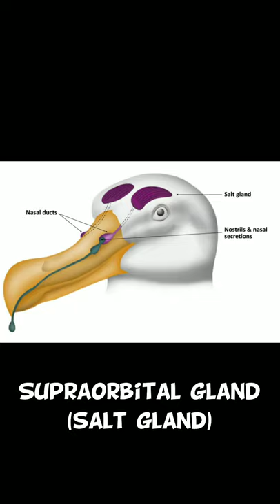How some birds can drink sea water so easily??